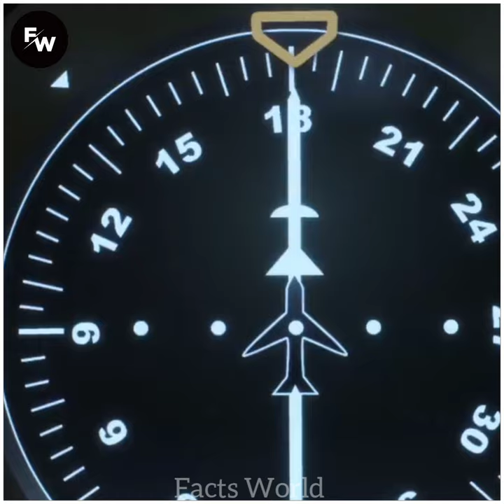இந்த ஒரு Slide 15 லட்சமா? 😱facts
ʜɪ ꜰʀɪᴇɴᴅꜱ 👋

✨ʟɪᴋᴇ
✨ꜱʜᴀʀᴇ
✨ᴄᴏᴍᴍᴇɴᴛꜱ & ꜱᴜʙꜱᴄʀɪʙᴇ

ᴅᴏɴ'ᴛ ꜰᴏʀɢᴇᴛ ꜱᴜʙꜱᴄʀɪʙᴇ ᴛᴏ ᴍʏ ᴄʜᴀɴɴᴇʟ💯

ɴᴏᴛᴇ : ɪ ᴅᴏɴ'ᴛ ᴏᴡɴ ᴏꜰ ɪᴍᴀɢᴇꜱ /ᴘɪᴄᴛᴜʀᴇꜱ ɪɴ ᴛʜɪꜱ ᴠɪᴅᴇᴏꜱ.ᴀʟʟ ᴄʀᴇᴅɪᴛꜱ ɢᴏᴇꜱ ᴛᴏ ʀᴇꜱᴘᴇᴄᴛɪᴠᴇ ᴏᴡɴᴇʀꜱ.

          ©️𝐂𝐎𝐏𝐘𝐑𝐈𝐆𝐇𝐓𝐒 - 𝙵𝚊𝚌𝚝𝚜 𝚆𝚘𝚛𝚕𝚍

ᴀʟʟ ᴠɪᴅᴇᴏꜱ ɪɴ ᴛʜɪꜱʜ ᴠɪᴅᴇᴏꜱ ꜰʀᴏᴍ :-

1 ). ᴘɪxᴇʟꜱ

3 ).ᴛᴏ ʀᴇꜱᴘᴇᴄᴛꜰᴜʟʟ ᴏᴡɴᴇʀꜱ

ᴛʜᴀɴᴋʏᴏᴜ ᴀʟʟ 💯